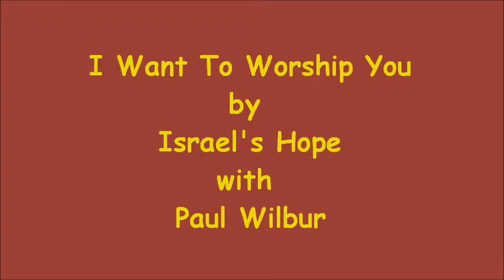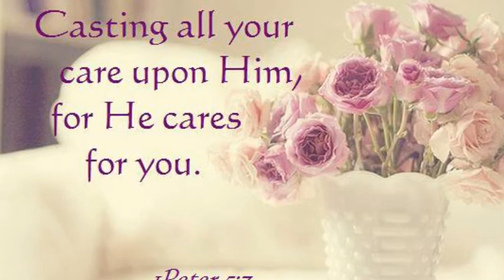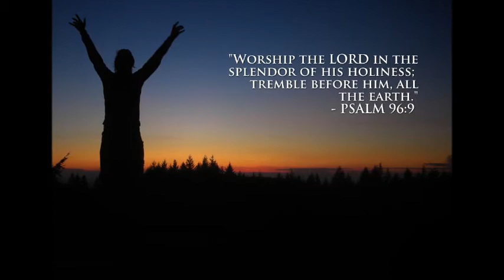I Want to Worship You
A most beautiful worship song by Israel's Hope with Paul WIlbur.